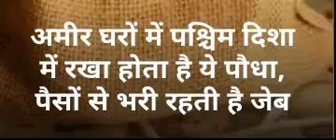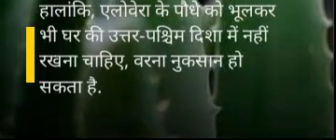अमीर घरों में पश्चिम दिशा में रखा होता है ये पौधा, पैसों से भरी रहती है जेब | Vastu tips for home